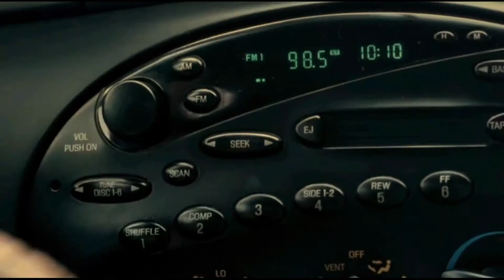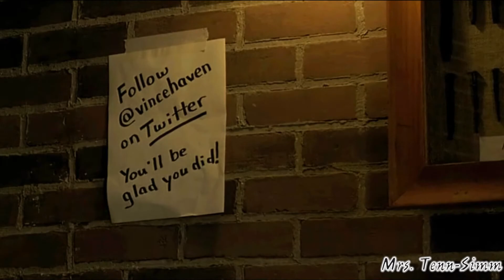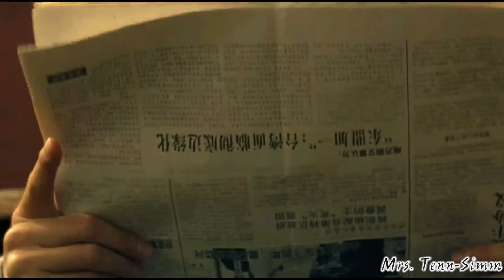[Haven] Humor Tribute - I do not die here under this (Say Geronimo)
I'm so much love them!
For fun.

Song:
Sheppard - Geronimo